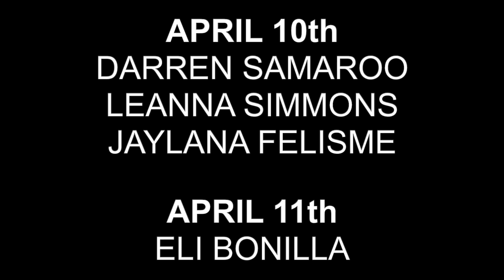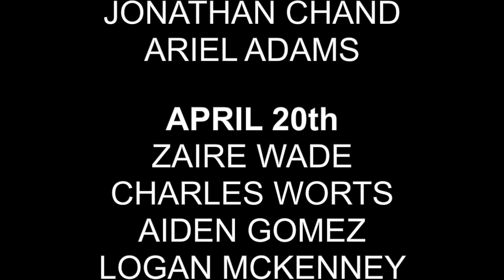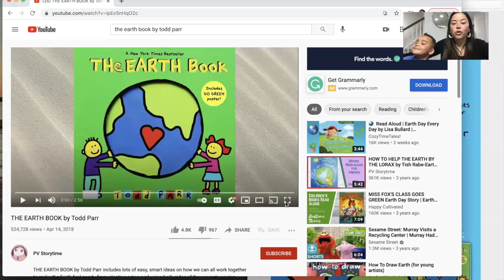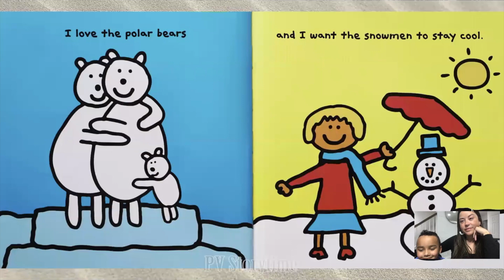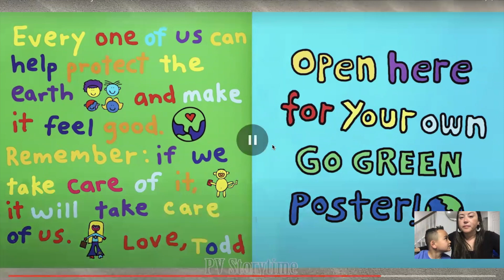Blue Dolphin News 4 -19-23 Prek-1st